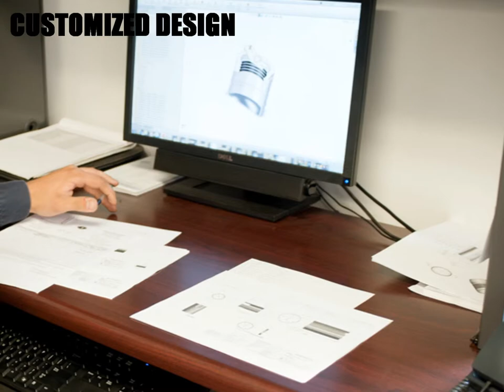Center Rock Inc. Oil & Gas Presentation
Oil & Gas Drilling

Center Rock Inc. designs, manufactures, and services high performance down-the-hole percussion drilling tools, bits, and compression equipment for routine as well as challenging oil and gas projects.

Products and services include:

•  State of the art high performance down-the-hole hammers.
•  Proven bit technology to ensure maximum production and reliability.
•  Consult on drilling solutions and techniques.
•  In-house and on-site training engineers.

We Make Rocks Disappear
📍373 Mason-Dixon Hwy, Berlin, PA 15530